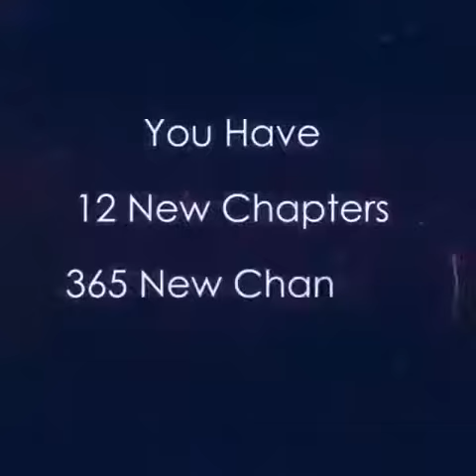Maglor Vous souhaite Bonne année